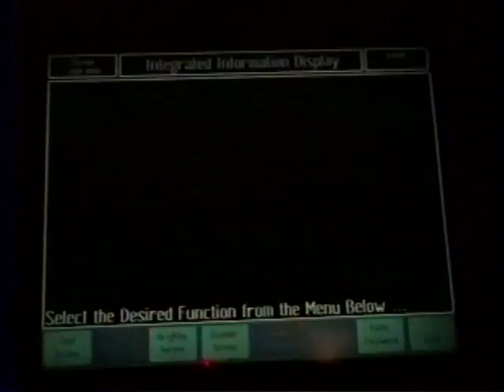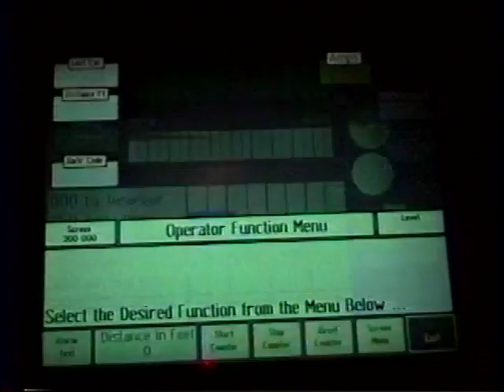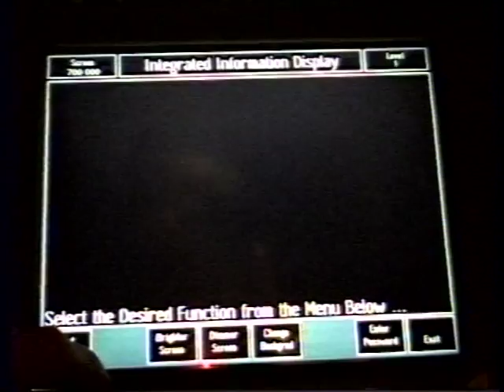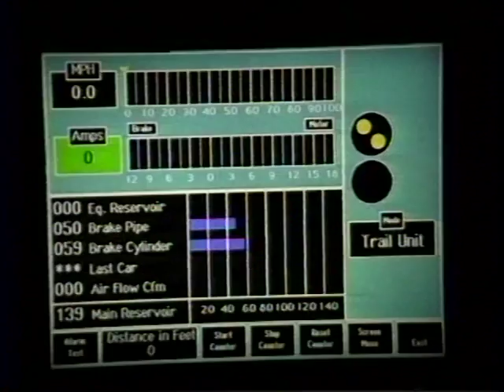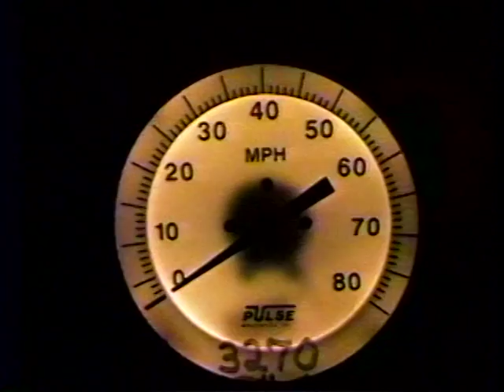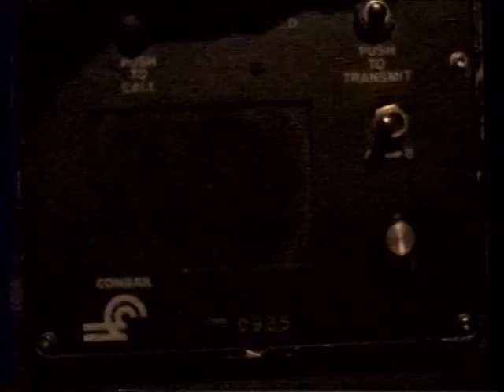RDMVTL 732 ~ 9/11 & 12/ 1993 CONRAIL 204] DRIVING D&T LIMO [25] @ GANG MILLS YARD , NY [MP 293]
GANG MILLS , NEW YORK ~ Hanging out after my last assignment doing some homework for College which included shots of the New computer screens of the locomotives... Was going to produce a short film but that idea was side tracked.
An EB CP RAIL Van train & an eastbound  Stack train  are  seen.
Also ride along while my train  works the yard...
(G)